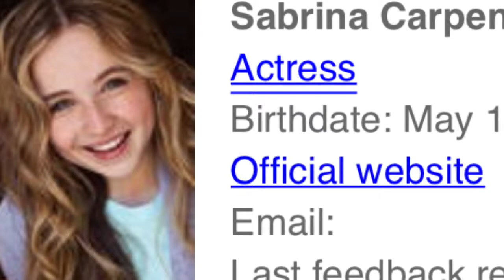Running away from the car #3